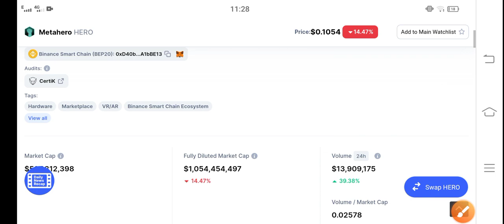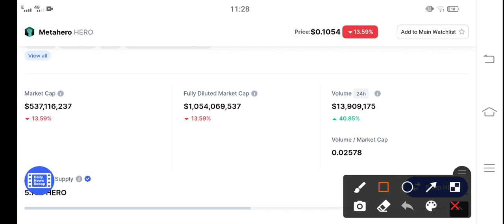MetaHero Quick pump || MetaHero Price Prediction & News Today! MetaHero Today News